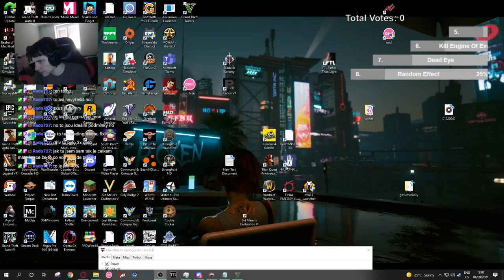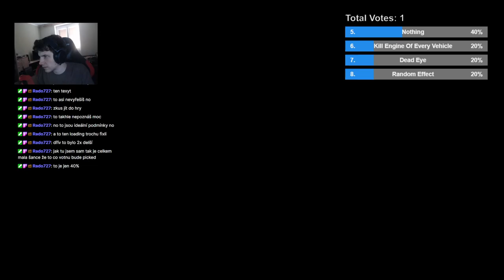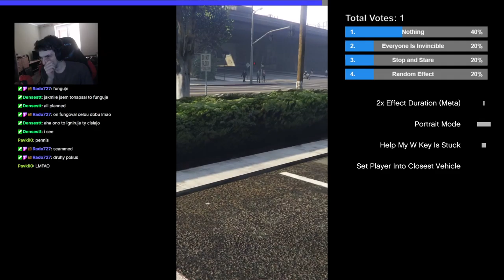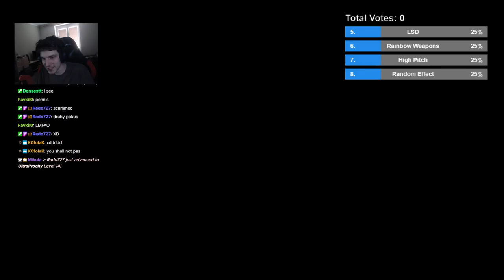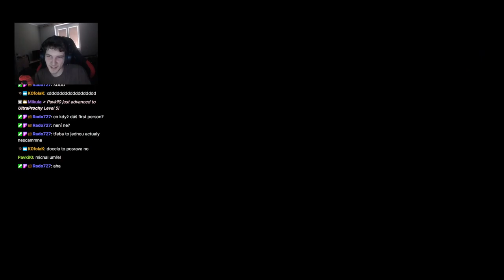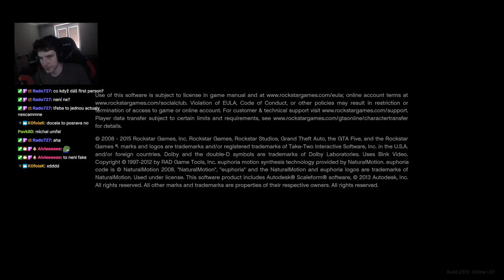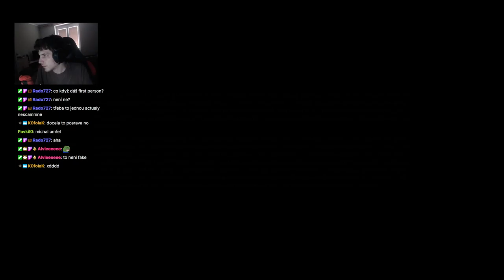GTAV Chaos mod s četem #2 - My boat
Samozřejmě teprve druhé video a už se mi povedlo zapomenout to lokálně natáčet takže si užijte bitrate

Dík Rado za thumbnail